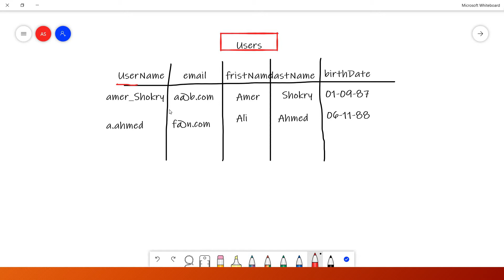SuperKey and Candidate key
جروب الwhats app الخاص بكورس ال database design